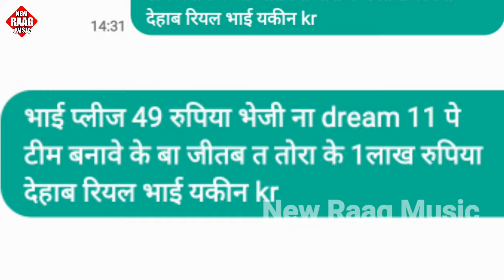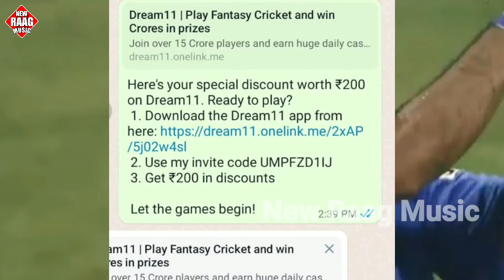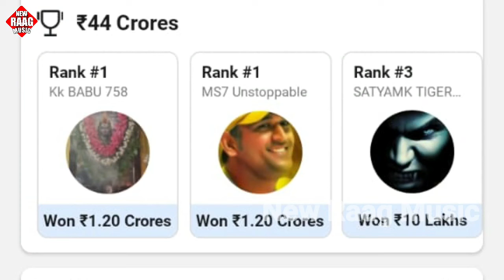dream11 || New Bhojpuri song || 2023 || SAVITRI BHARTI || @dream || 2करोड़ टीम रोज बनावता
video 🔥🔥🔥सपना सजा के मुहवा मोर गईलू हो shorts video || bhojpuri status || 4k video 2023

bhojpuri song khesari khesari
bhojpuri status
WhatsApp status
short story
short video
love story